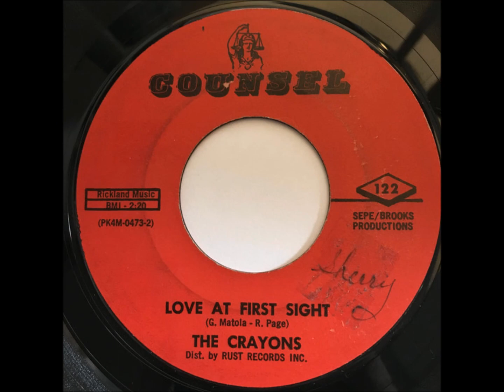CRAYONS - I SAW YOU / LOVE AT FIRST SIGHT - COUNSEL 122 - 1963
60'S TEEN - DOOWOP - SOUL HARMONY